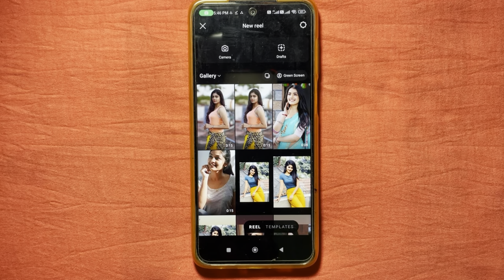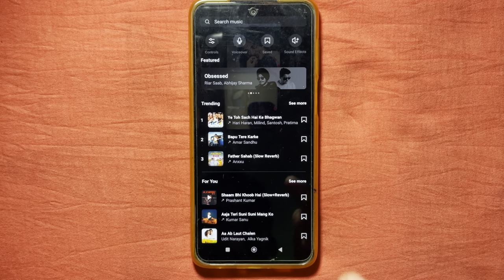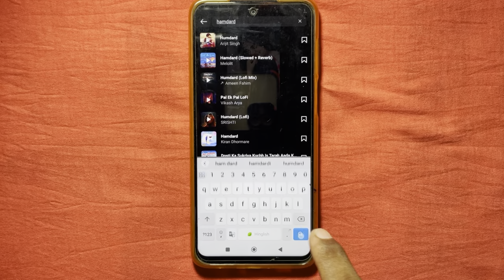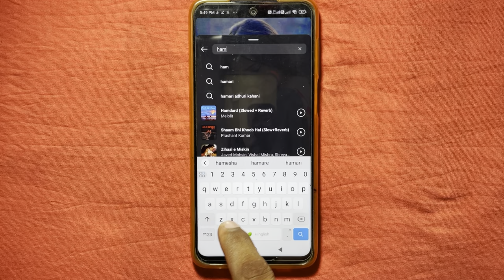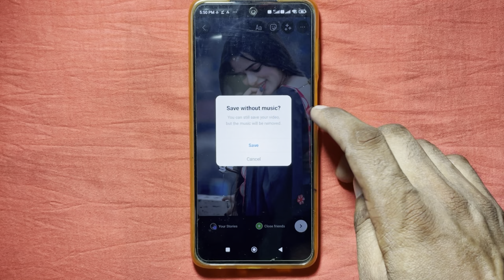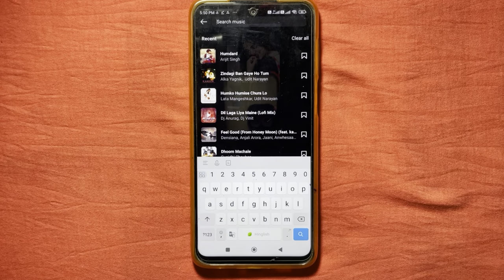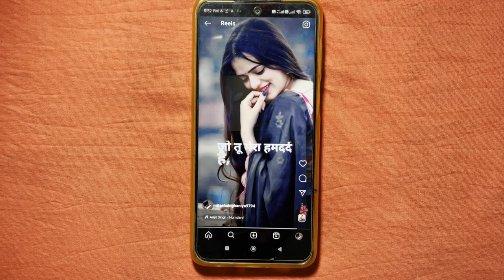Instagram reels par lyrics song kaise lagaye | Lyrics song ke sath reels video kaise banaye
Your Queries..
Reels video par lyrics song kaise lagaye
Reels video me lyrics song kaise lagaye
Lyrics song video par kaise lagaye
Video par song lyrics kaise lagaye

Thanks